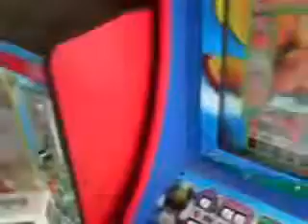ML 48910709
Video Migrado